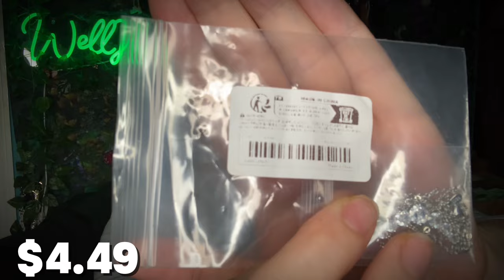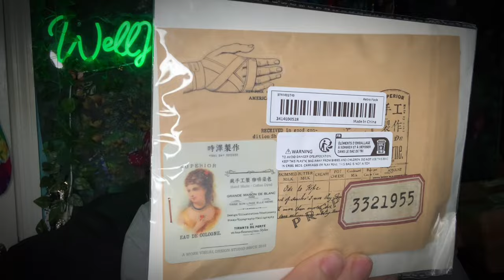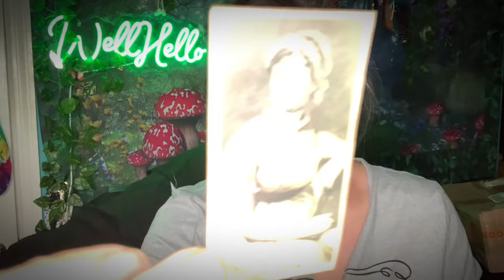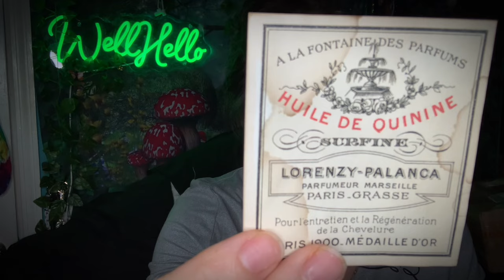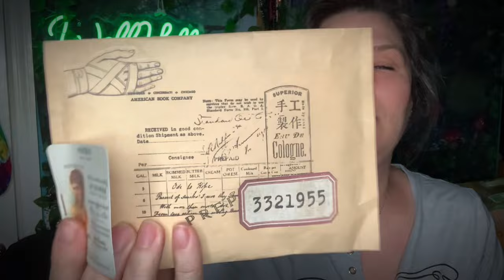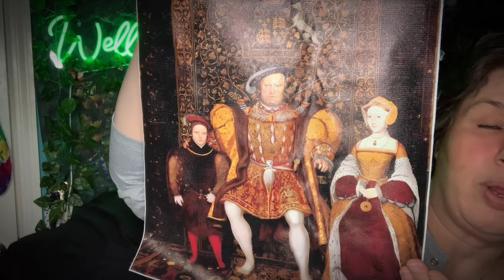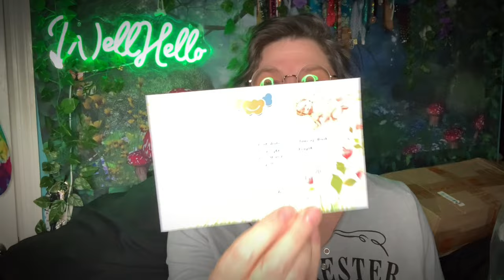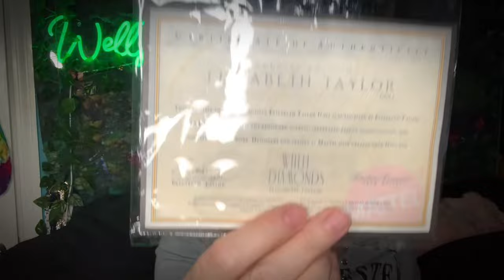Saturday Night Temu Delights! temu temuunboxing @temu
Well Hello! Just a quick little haul of goodies today! Including a special delivery by sea! 💛🙌🏻

⭐️🚨 Links🚨⭐️

(I found the same cup that I purchased with another seller so I added the link to their cup in the same color that I purchased, but they do offer other colors… So once you go to my order, click on the Stanley Cup and it’ll take you to the other sellers listing where you can see all the other pretty colors. )￼